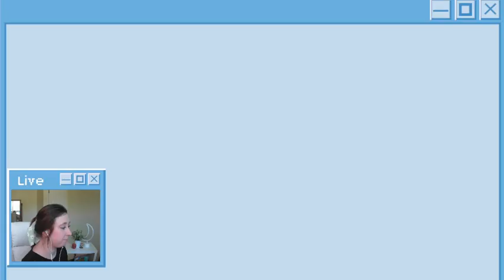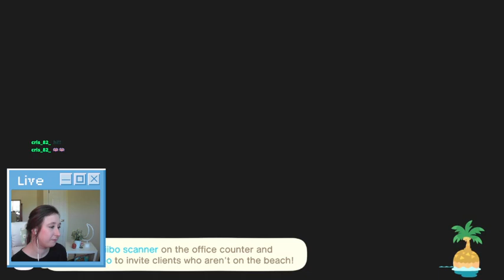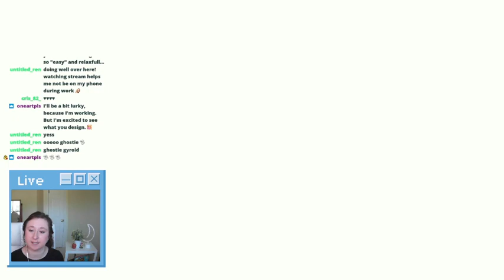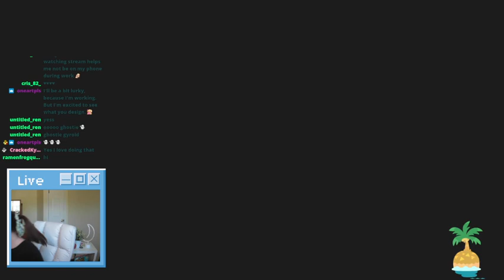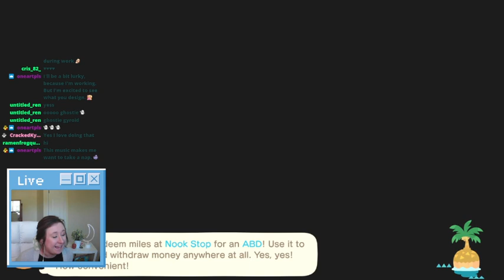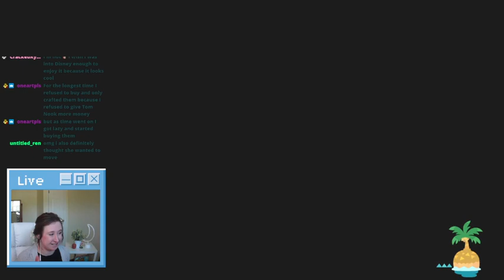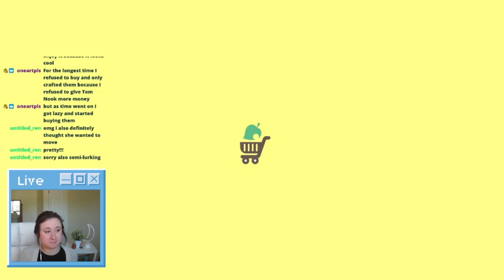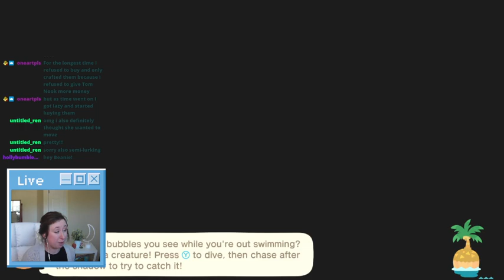will she be able to figure out her island???